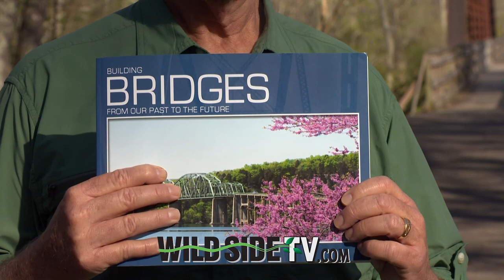BRIDGE HUNTER Calvin Sneed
Go with us on a unique adventure with a highly skilled hunter.  But it's not what you may think.  No...this man is not a wild game hunter, treasure hunter, manhunter or mindhunter... and certainly not a househunter or ghosthunter.
This is a hunter who doesn't seek to buy, capture, control or kill his prey.  He just wants to preserve it.

Calvin has collected close to 18,000 images of nearly 800 bridges in 18 states so far.  A few of them are published in a picture book.  Our website, wildsidetv.com, will take you to more information.
Dakota Casteel, the young news photographer who provided us with drone footage was once an intern for Wild Side...in fact, he's the one who told us about Calvin the bridge hunter.